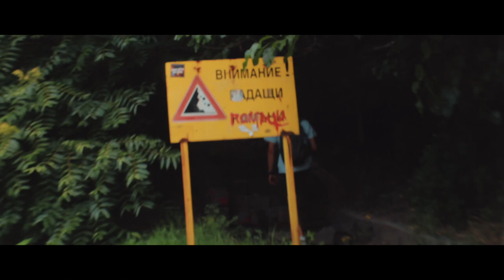PLOVDIV | BOBBY w/alex40bg, georgi nikolov